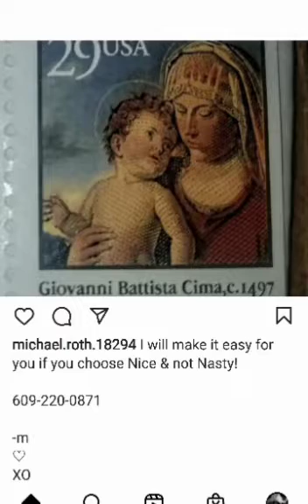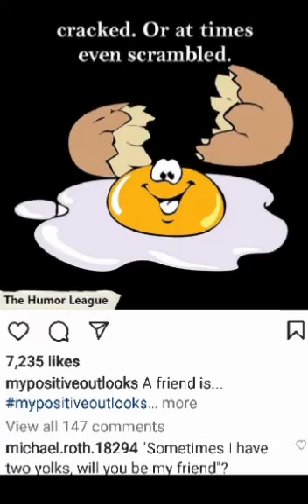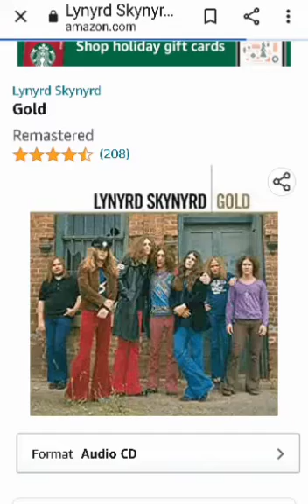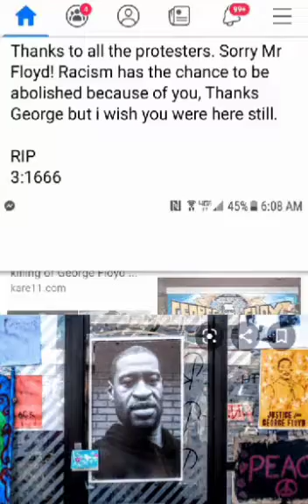a recap of what up on Instagram with -m